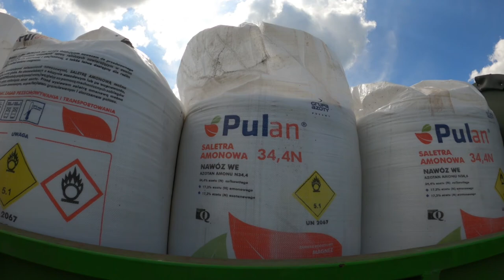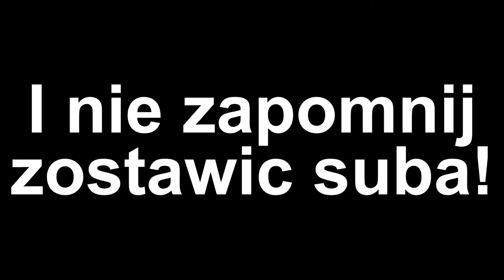Mój debiut przy rozsiewaniu nawozu! Jak tam pszenica? DZIEN 12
Muzyka użyta w filmie:
♫1.Martin Garrix  Tiesto  - The Only Way Is Up (D Luxe Remix)